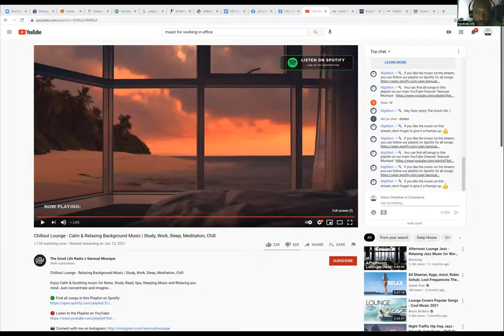Capital Connections: Grants & Equity Investments Round Tables